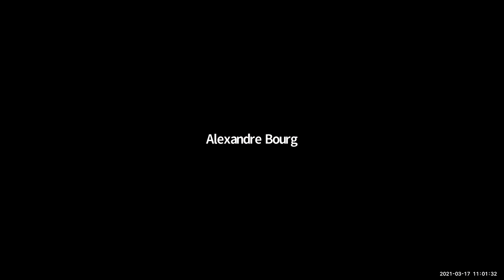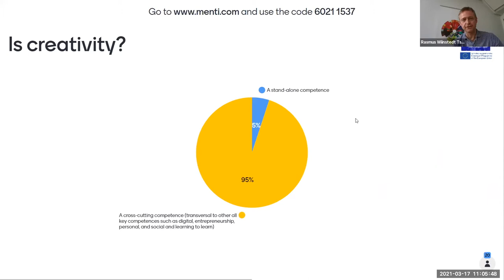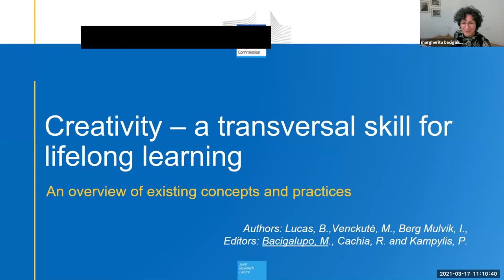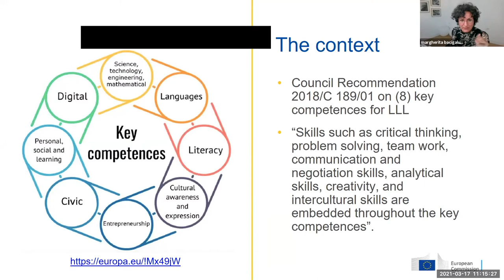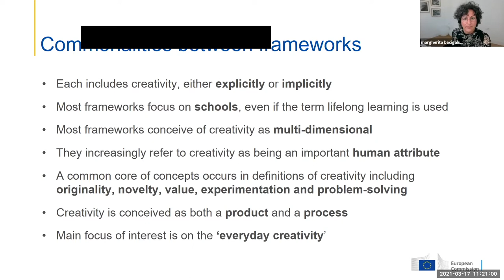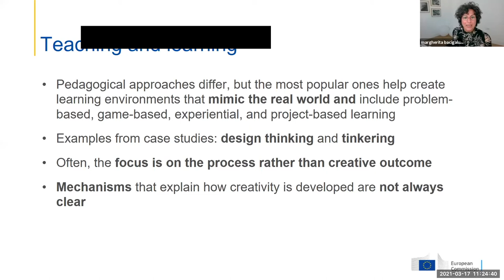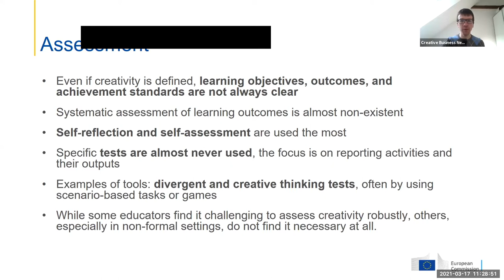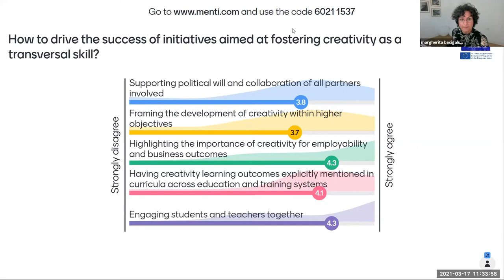This is CBN Science - Creativity